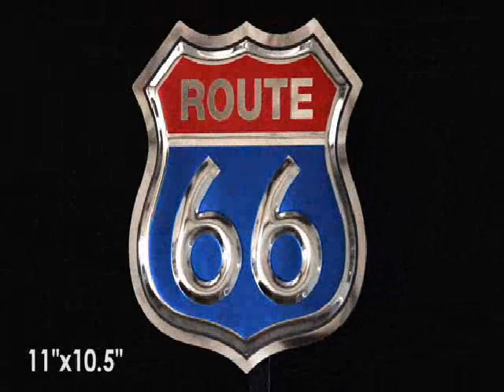J H route 66 clip dan sadydan